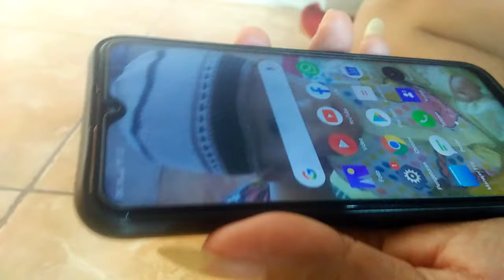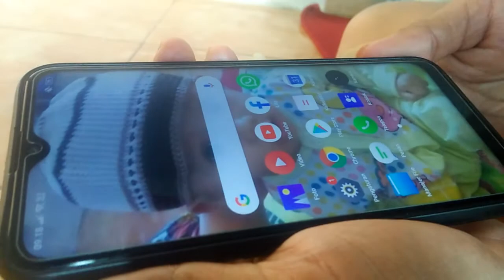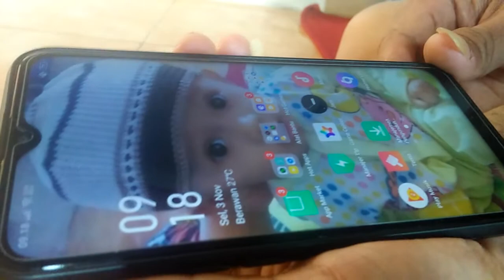tutorial cara mengatasi hp realmi layar sentuh error tidak berfungsi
realmilayar centuh error